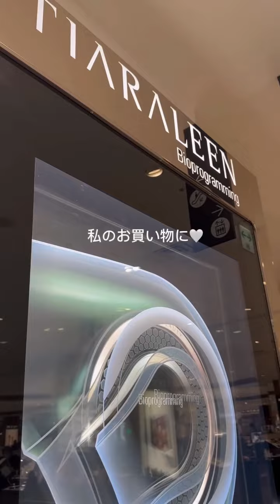彼が考えてくれた記念日デートvlog🗓️💓movie by m__iyukita さん